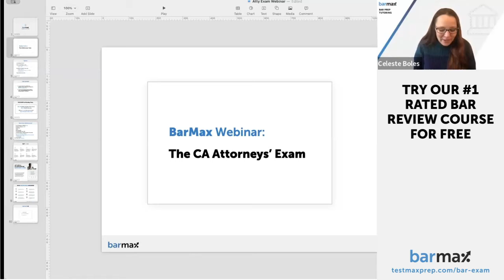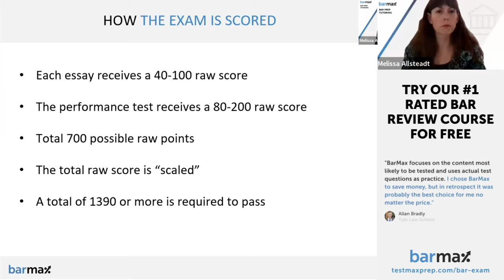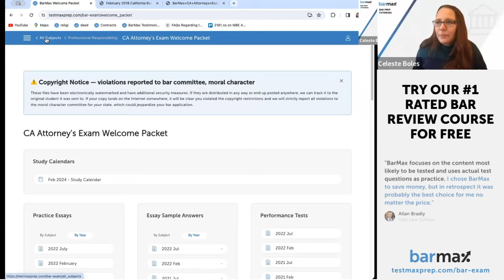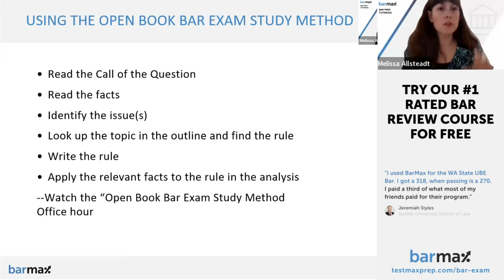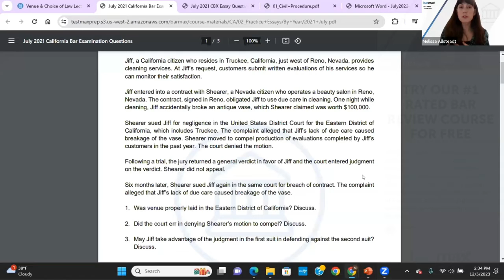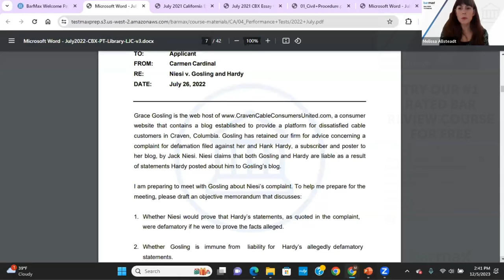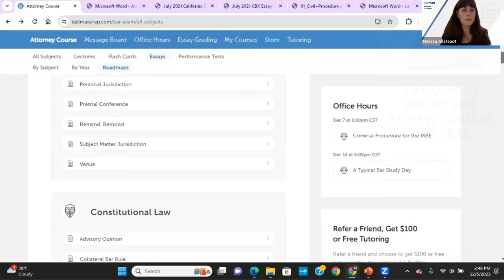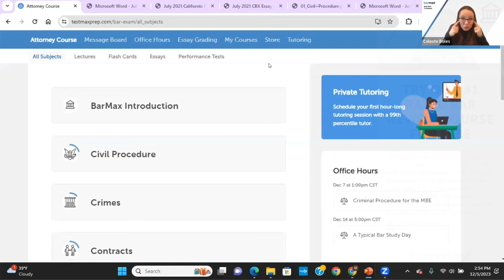The CA Attorneys' Exam Webinar - BarMax Bar Exam, MBE & MPRE Review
If you are an attorney in another state and want to be licensed in California, you'll need to pass the Attorneys' Exam.

Can you really pass the exam even if you can only study part-time? YES! What about if you've been out of law school for years or even decades? With BarMax, STILL YES!

Our Attorney's Exam course and Study Plan focus on exactly what you need to do – master the content and skills needed to write California bar exam essays and Performance Tests – no more, no less. View this webinar to learn about:

- the Attorney's Exam
- the BarMax Attorneys' Exam Course, and
- how to make our Attorneys' Exam Study Plan work for you

You'll leave READY to take the steps you need to become a California lawyer!